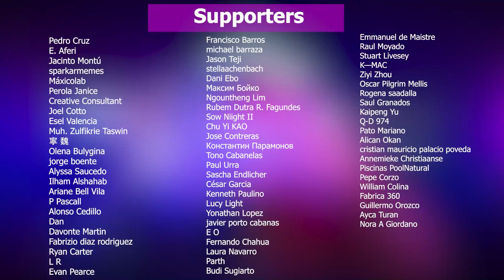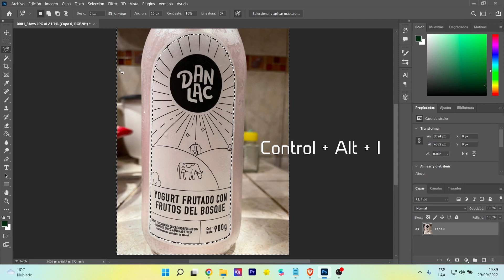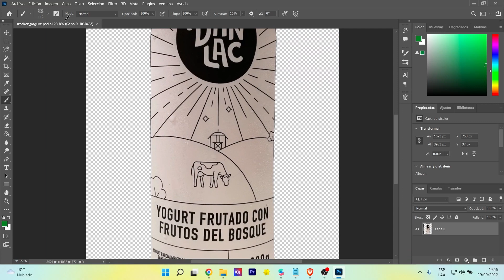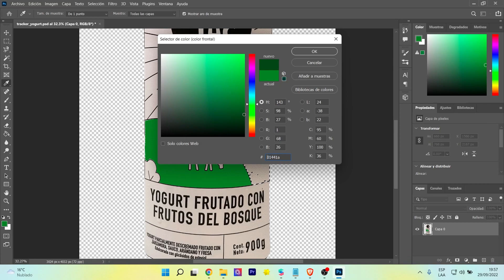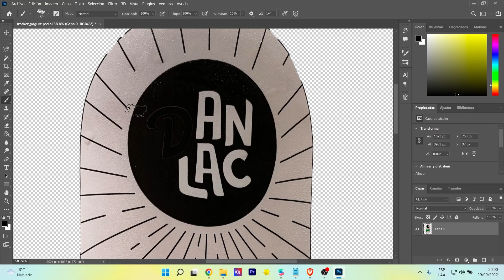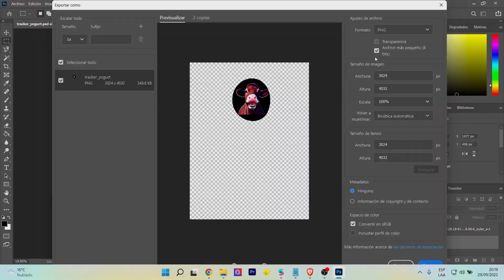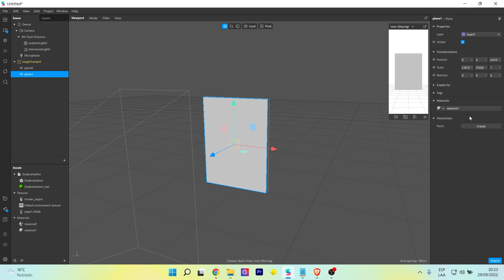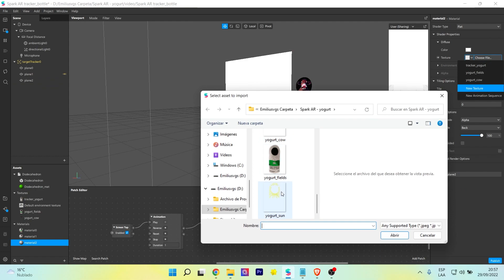Filtros de Instagram para Botellas - Target tracker Tutorial Spark AR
Crear efectos de realidad aumentada (filtros de instagram) en las botellas es un proceso complejo pues no existe "Model Targets" o algo parecido. Por eso vamos a generar una simulación utilizando etiquetas de botellay target tracker. He utilizado Spark AR, Photoshop, Stable Diffusion.
Creating augmented reality effects (Instagram filters) on bottles is a complex process because there are no "Model Targets" or something similar. That's why we are going to generate a simulation using bottle labels and target tracker. I used Spark AR, Photoshop, Stable Diffusion.

Mi VR / AR software y hardware:
⚡ Oculus Quest
⚡ Aryzon
⚡ Zapbox
⚡ Merge Cube

00:00 Introduction Spark AR Bottle
00:26 3D tracker or solo 2D tracker
01:35 Photoshop + 2d tracker
02:15 Spark AR target tracker
02:53 Testing the filter
03:38 Photoshop + interacciones
05:21 Stable Diffusion para generar imágenes para Photoshop
07:20 Añadir animaciones Spark AR